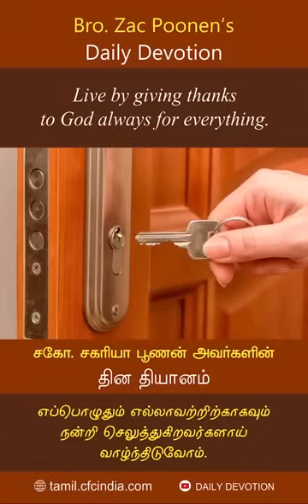July 28 CFC Daily Devotion Live by giving thanks to God always for everything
எப்பொழுதும் எல்லாவற்றிற்காகவும் நன்றி செலுத்துகிறவர்களாய் வாழ்ந்திடுவோம். - Zac Poonen